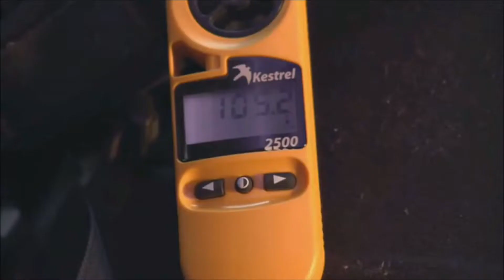Journey to the center of the earth music video (Jalbie baby)